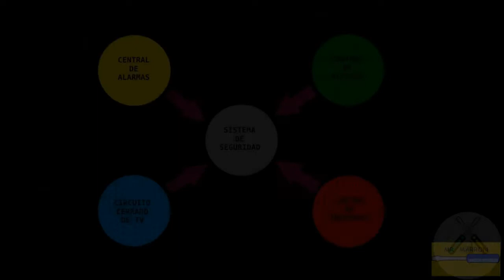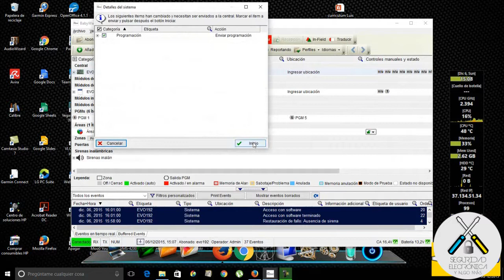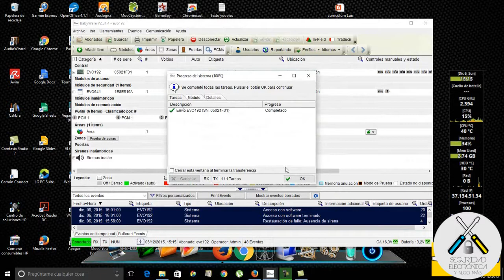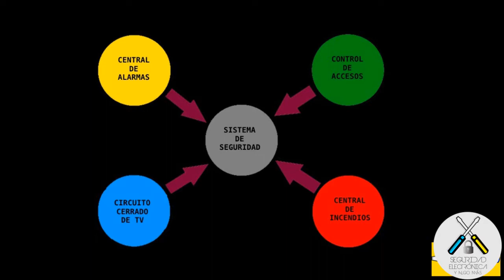🧐TIPOS DE AUTOARMADOS 🧐 ¿Los SABES? |PARADOX EVO192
En este tutorial, vamos a explicar los dos tipos de autoarmados que tiene la central EVO192.
Productos Paradox:
 No es habitual utilizarlos, pero es siempre bueno saber, que tienen estas opciones de autoarmados.
Casi seguro que lo utilizaras algunas vez. Prueba que es gratis.